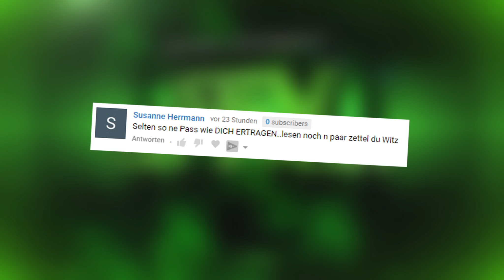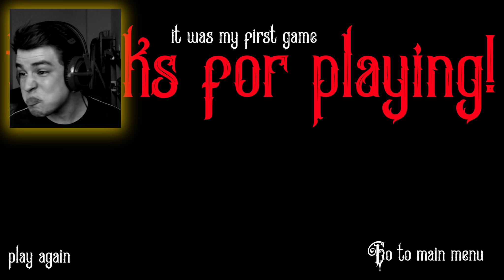Ein AUGENSCHMAUS 👍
TEARS OF BLOOD (Deutsch/German) | Lets Play Tears Of Blood Gameplay (Deutsch/German)

Mehr Lachen?

- "Tears Of Blood“ -
Kantenglättung – The Game von Magmusas (2017).

- "Let´s Play Tears Of Blood" -
Indie Gameplay von Sev (2017).

Liebreizende VLOGs, Beauty, Lifestyle, Fun und Mehr:
- Lena HillOnTour -